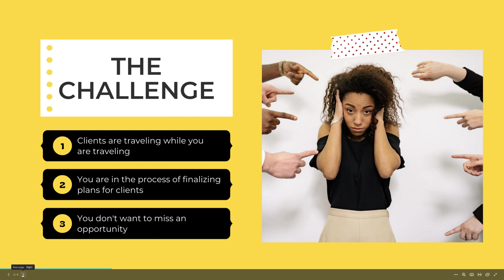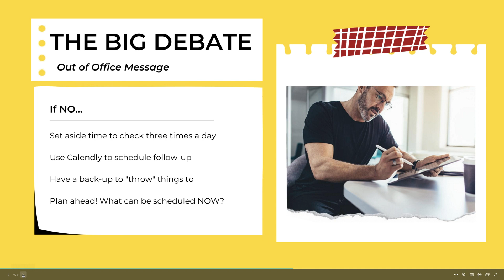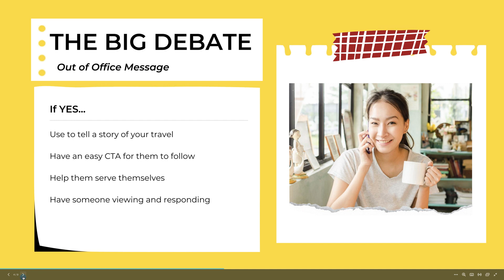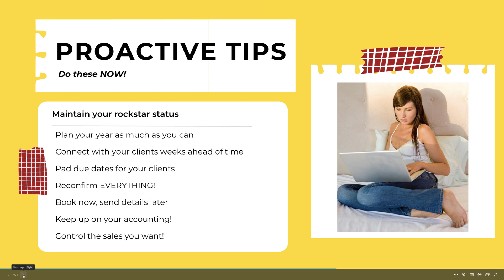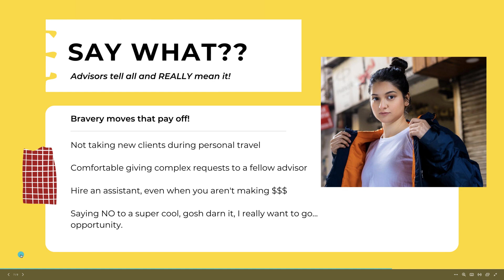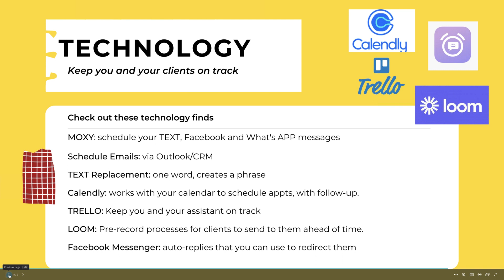Effectively Managing Your Business While Traveling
Do you have a LOVE /HATE relationship with traveling on business or even taking a few days to yourself? As a travel advisor, travel is essential to your business growth, yet, many feel dread as the days approach – “how do I manage my business effectively, while on the road?”

Join Jenn Lee, VP Industry Engagement support as she shares wise wisdom learned from thousands of advisors, who are winning the travel balancing game every day.

Two Lucky Attendees will win 30 Minute Business Consultations with Jenn Lee.

To learn more about Travel Planners International, Read Reviews and see their program information, please visit:

Looking to start a career as a Home Based Travel Agent?